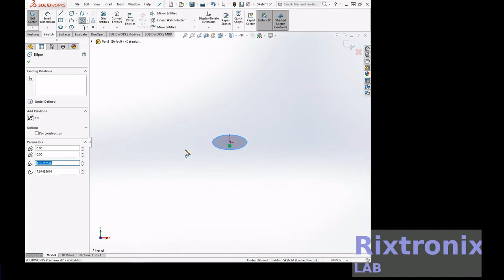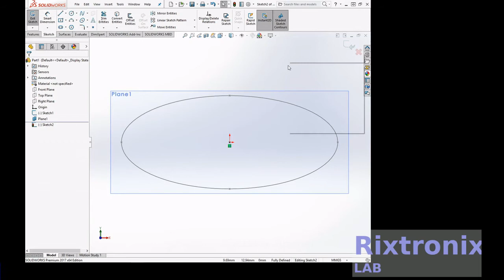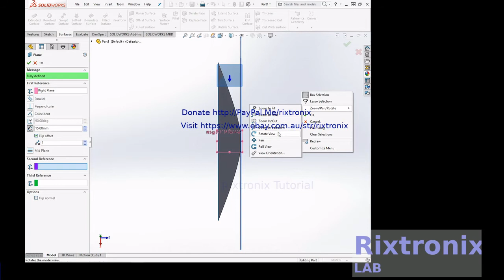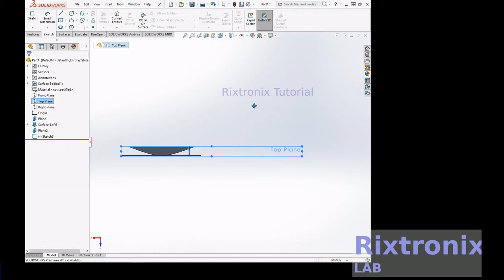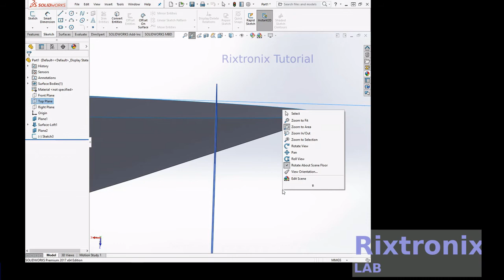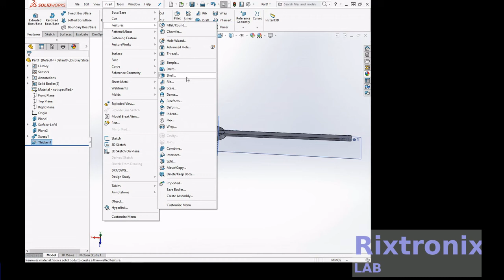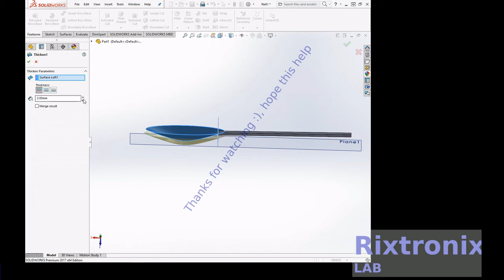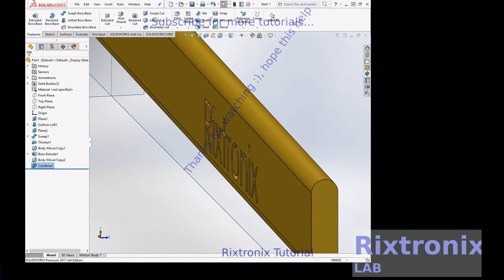Tutorial designing spoon v1.2.1 loft surface swept boss combine move solidworks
7812 Regulator Chip 12V TO-220

7805 5V Voltage Regulator 10 Pieces

3D Printer LCD Module 20x4 1Pc

3D Printer Melzi 2.0 1284P Mainboard PR Usa 1Pcs

1N5822 Diode 10pcs 3A 40V Fast Recovery Schottky diode